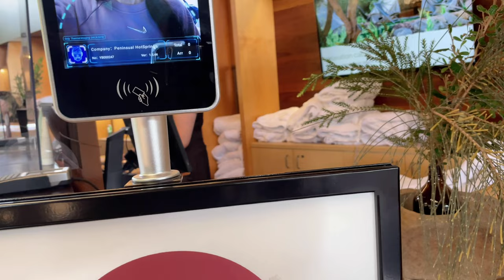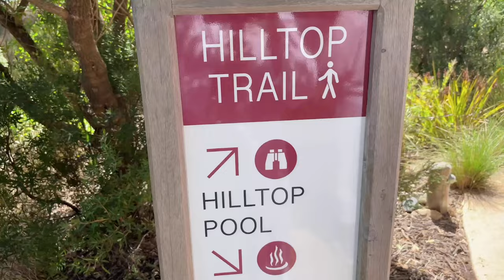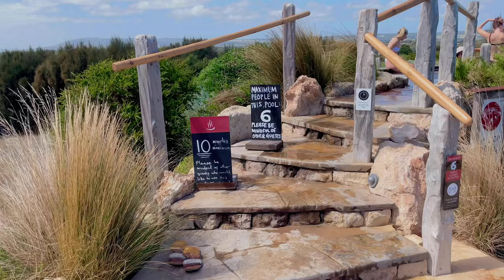Weekend Vlog｜Peninsula Hot Springs｜墨尔本户外温泉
Today I will be going to Peninsula Hot Springs in Mornington which is 90 minutes away from Melbourne city. We booked our session online through their website. The one we are going is "Recharge Bath House Bathing" with $30 for a 60-minute experience for an adult. They do offer a range of experiences such as moonlit bathing, spa dreaming centre and serene bathing. Please check on their website to find out more! 🌈

MUSIC♪───Ｏ（≧∇≦）Ｏ ♪